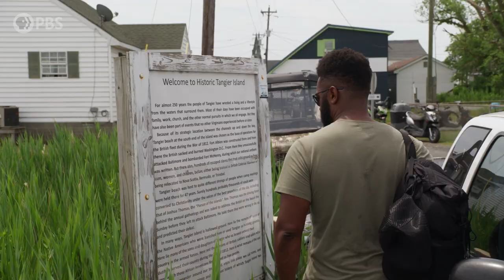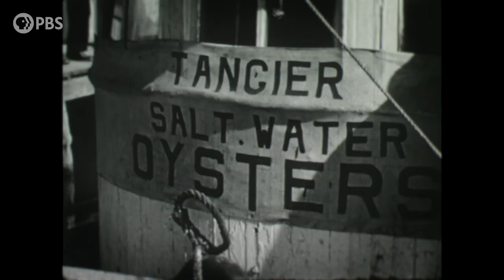Chesapeake Bay Island Towns Disappearing to Sea Level Rise | PBS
Tangier is an island community off Virginia isolated enough to speak its own dialect of America English. Rising tides mean a rapid period of change for a historic town of 800 residents. The region is home to many enclaves already lost to sea-level rise, leaving residents to wonder what the future holds.

America Outdoors with Baratunde Thurston:
Follow Baratunde Thurston, bestselling author and podcaster, as he explores the country’s diverse landscapes to see how they shape the way we work, play and interact with the outdoors. From coal miners turned beekeepers in Appalachia to Black surfers catching waves in L.A., uncover a deeper understanding of our passionate and complex relationship with the natural world.